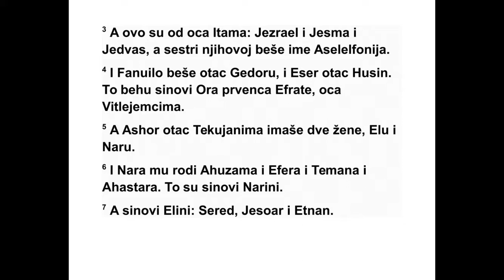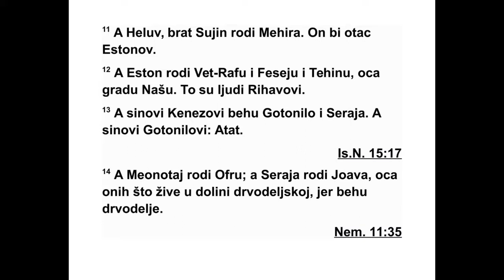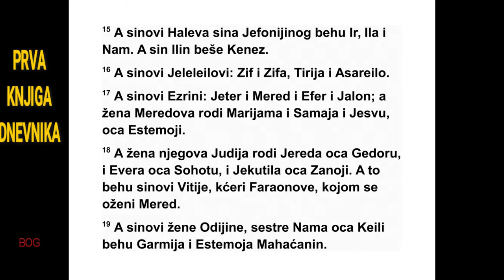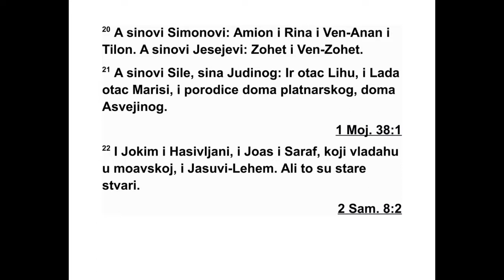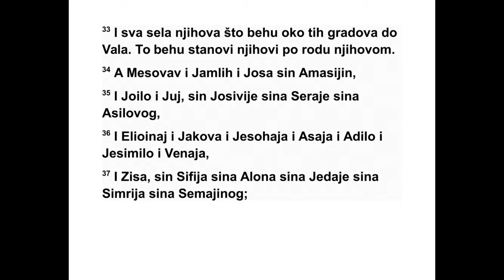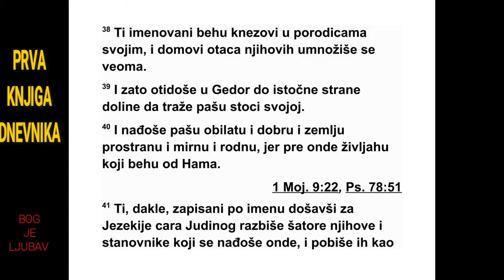PRVA KNJIGA DNEVNIKA ČETVRTA GLAVA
24 Елиоинајеви синови били су Одуја, Ели -
јасив, Фелаја, Акув, Јоанан, Делаја и Анан,
њих седморица.